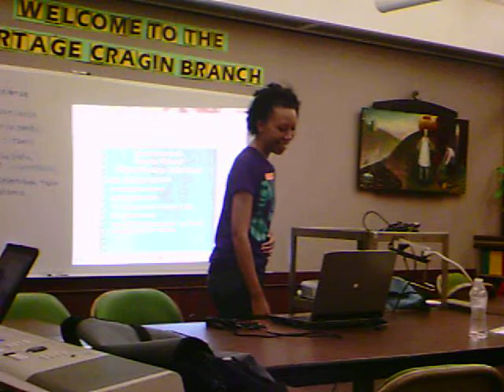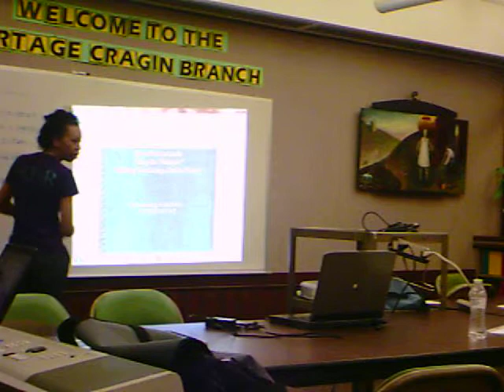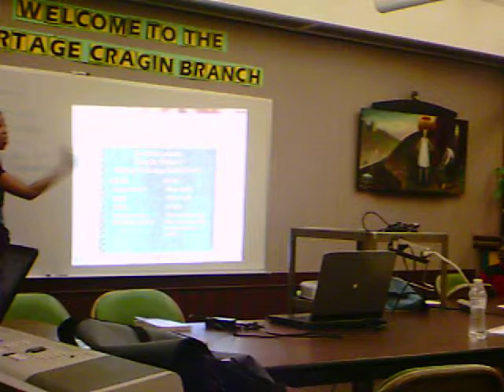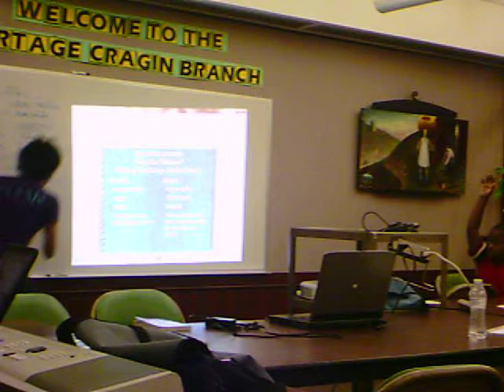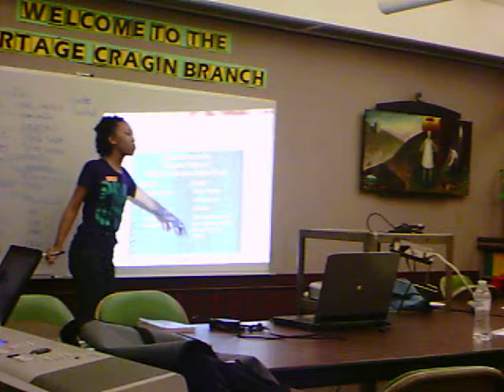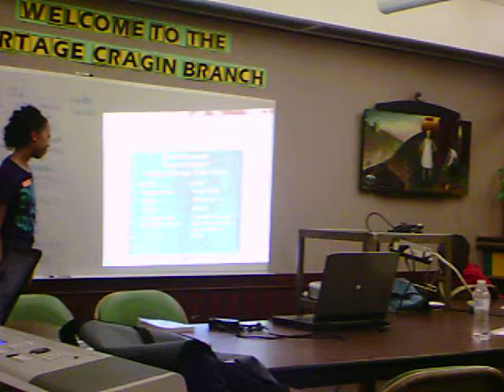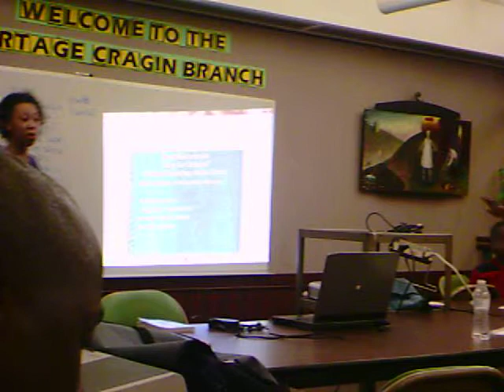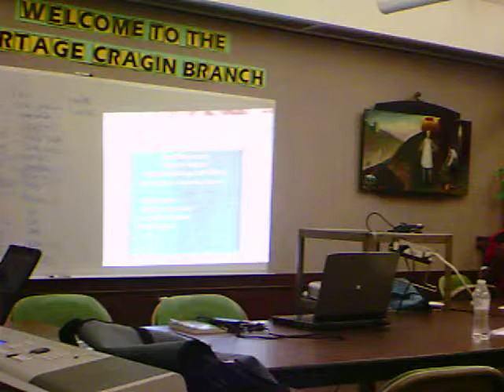Rosalyn Bates teaching Haiku